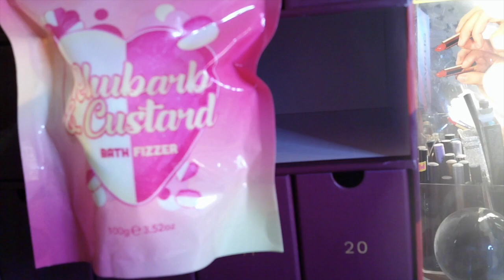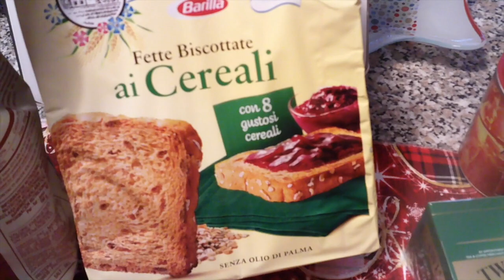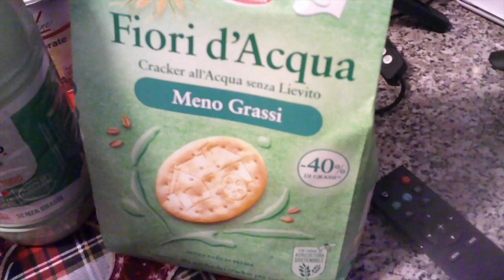VLOGMAS: SVUOTA LA SPESA + DIPENDENZA ALIMENTARE PARTE 2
Benvenuti al giorno 16 dei miei vlogmas! Oggi si parla di dipendenza alimentare..vi racconto la mia esperienza !. Buona visione!

PER I INFO PRODOTTI FITLINE CONTATTAMI CON IL NUMERO CHE TROVI SUL MIO SITO.

Ps se volete sempre essere aggiornati sulle mie news, guardate le mie stories su IG: luisabeautyland

GRUPPO CHIUSO SU FB BEAUTY: LUISABEAUTYLAND. vi aspetto

GRUPPO CHIUSO SU FB PER PELOSI: LUISABEAUTYLAND4PETS

GRUPPO CHIUSO CRIME: LUISABEAUTYLANDCRIME

MI TROVATE ANCHE QUI:

PINTEREST. Luisabeautyland